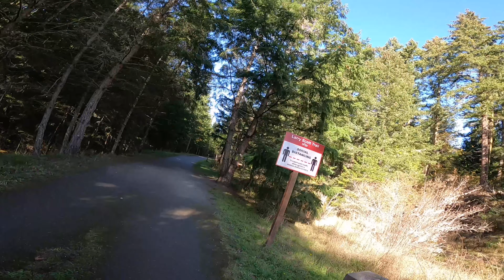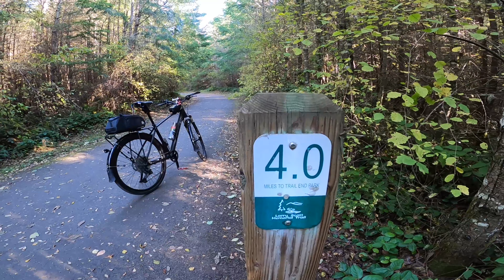The Larry Scott Trail in Port Townsend a most epic bike path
took the trek duel sport 4 out for a ride on a excellent journey down the Larry Scott Memorial Tail in Port Townsend Washington.  Most epic and beautiful. Part of the Olympic discovery trail  a 130 mile of converted rail grade.